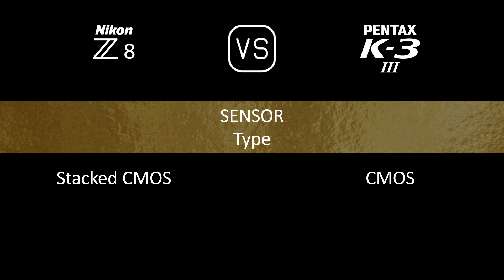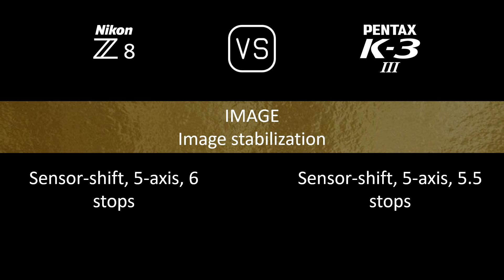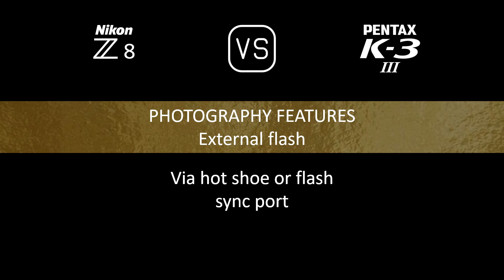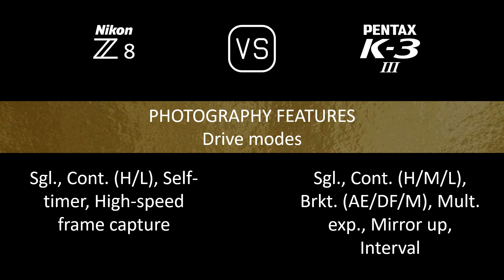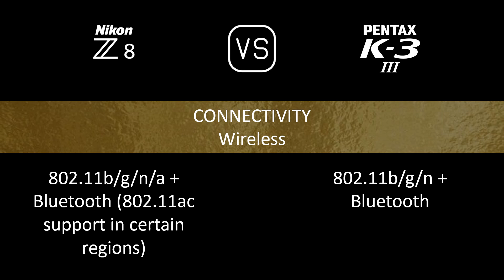Nikon Z8 vs. Pentax K-3 Mark III: A Comparison of Specifications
This video overviews the Nikon Z8 and the Pentax K-3 Mark III in a parallel comparison of specifications.

00:24 LAUNCH
00:32 BODY
00:41 SENSOR
01:05 IMAGE
01:21 OPTICS & FOCUS
01:50 SCREEN
02:10 VIEWFINDER
02:26 PHOTOGRAPHY FEATURES
03:27 VIDEOGRAPHY FEATURES
03:43 STORAGE
03:47 CONNECTIVITY
04:16 PHYSICAL
04:36 MISC